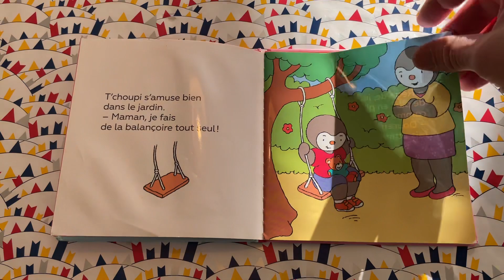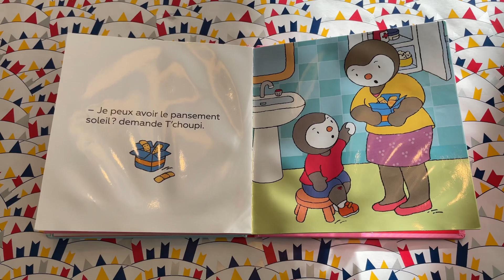T'choupi a un bobo